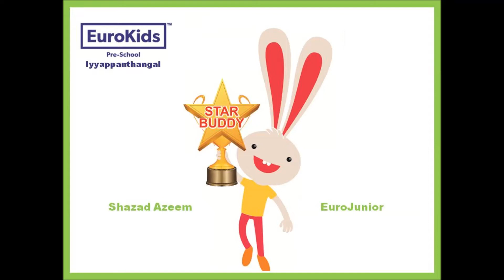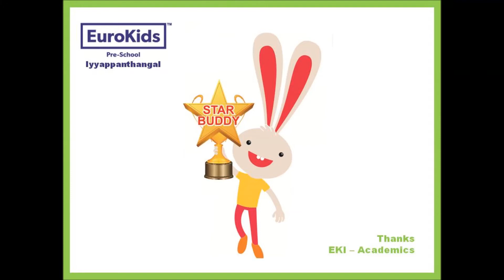Its All About Me by our EuroStar Shazad Azeem